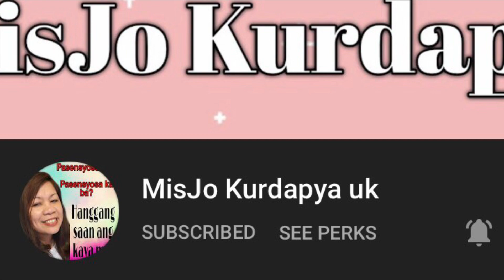Driving in the road of Switzerland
Driving while enjoying the view of Switzerland